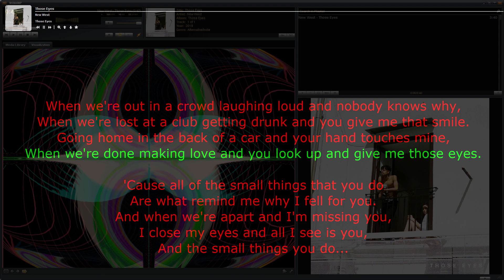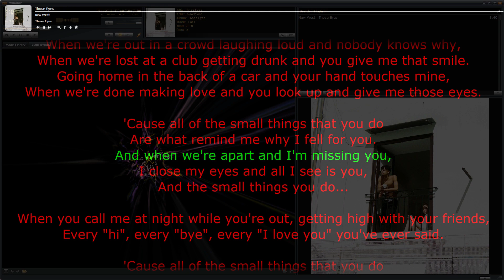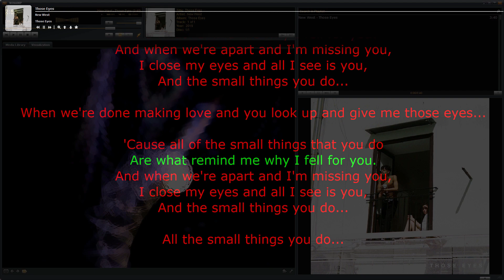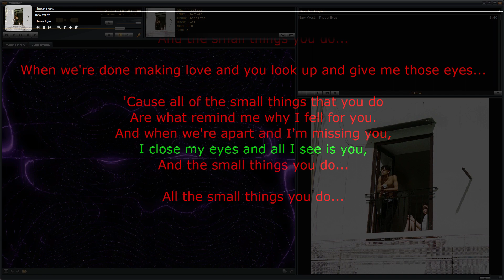New West – Those Eyes • song with karaoke/synchronized lyrics